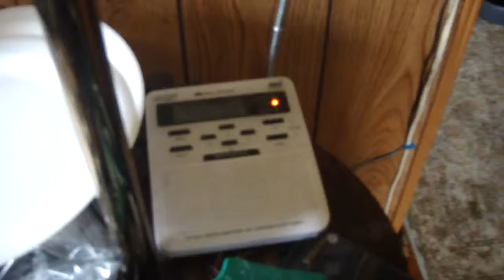NOAA EAS Alert #299: Severe Thunderstorm Watch (6/14/15) (Midland WR100)